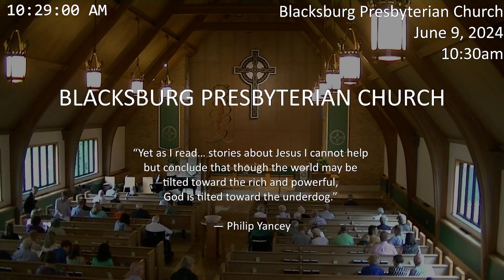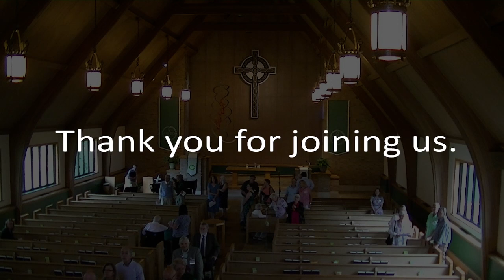6/9/24 - BPC - Service of Worship for the Lord's Day - Third Sunday after Pentecost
Citation: Prayer of Confession by Thomas Merton.